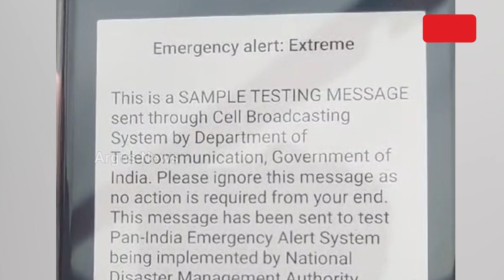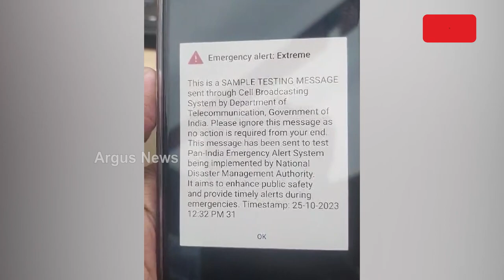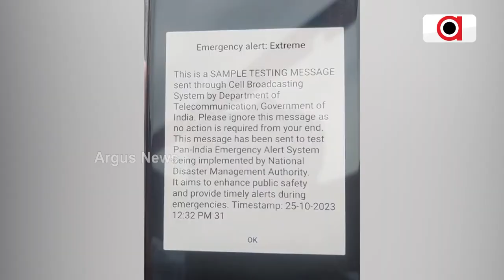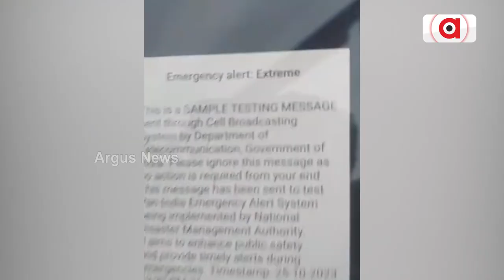ଜରୁରୀ କାଳୀନ ପରିସ୍ଥିତିରେ ଫୋନରେ ବାଜିବ ଆଲାର୍ମ || Mobile Alert || Awareness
ଏହା କୌଣସି ପ୍ରକାର ଟେକ୍ନିକାଲ୍ ସମସ୍ୟା ନୁହେଁ ବରଂ ଏହା ଏକ ସେଲ୍ ବ୍ରଡକାଷ୍ଟ ଆଲର୍ଟ ସିଷ୍ଟମର ଟେଷ୍ଟିଂ ପ୍ରକ୍ରିୟା ।  ବିପର୍ଯ୍ୟୟ ବେଳେ ଗୋଟିଏ କ୍ଲିକରେ ସବୁ ନାଗରିକଙ୍କ ପାଖରେ ପହଞ୍ଚିବ ସତର୍କ ସୂଚନା । ସାରାଦେଶର ନାଗରିକ ମାନଙ୍କୁ ସତର୍କ କରାଇବାକୁ ଏକ ବ୍ୟବସ୍ଥା କରାଯାଉଛି।